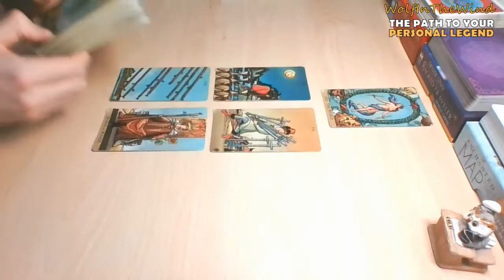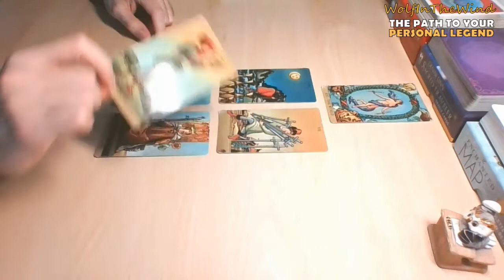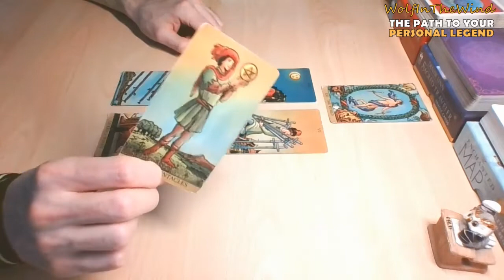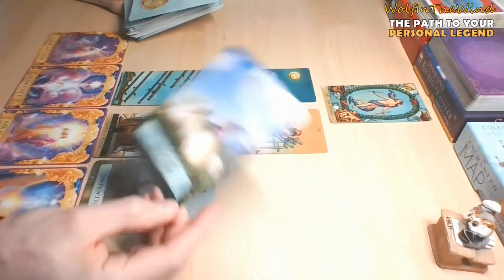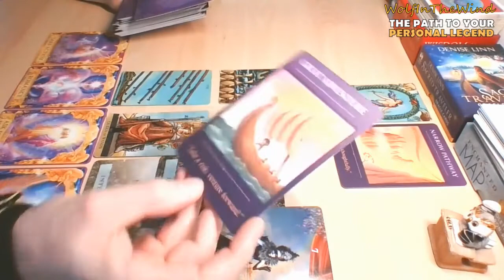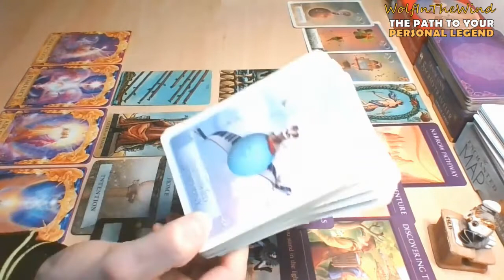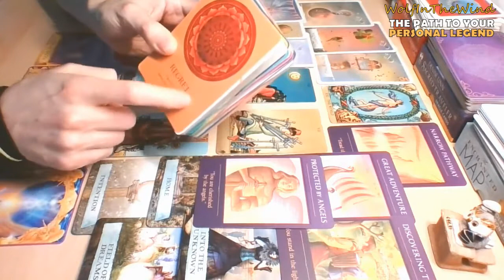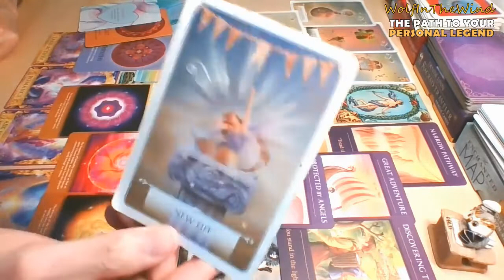SAGITTARIUS | THE PATH TO YOUR PERSONAL LEGEND | Love, Career & More | Tarot & Oracle | EP. 1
If you want to take a look at your other placements:
General Energy Update for Sagittarius Sun, Moon, Rising & Venus. We focus on love, work situations and personal interactions with people around us: whenever you watch these readings take what resonates and leave what doesn't.
Not your story? No problem! Go check the previous videos on our channel and maybe you will find something for you!

- WITW

About this reading:
- These are messages for those who are guided to watch. If the energies don't match your situation at all, leave them be: it's fine.
- It's about the energies: if you are a crosswatcher consider the possibility that the energies can flow as a mirror. Always remember to use your best judgement.